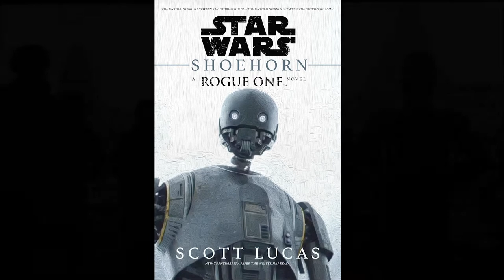Why do R2-D2 and C-3PO secretly HATE each other?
The secret story of why R2-D2 and C3-PO hate is each other in Star Wars is explained in a Rogue One spin off novel.